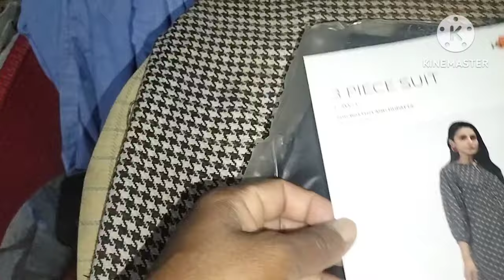iss Baat ka dar tha